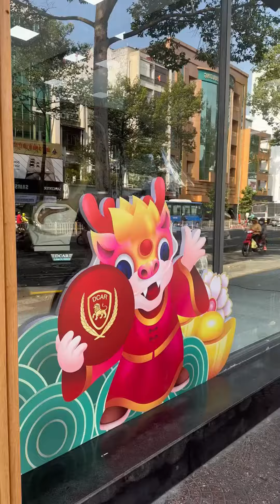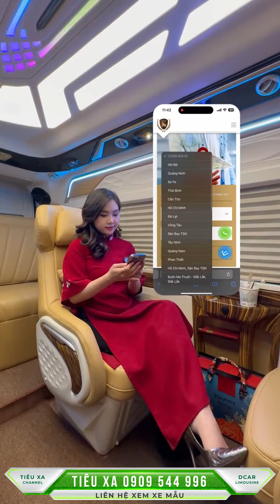Vui Chơi Tết Cùng Xe Dcar VIP Lounge 2024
DCAR LIMOUSINE CENTER
🏫112 Trần Hưng Đạo, Phường Phạm Ngũ Lão, Quận 1, TP. Hồ Chí Minh.
🏫 Lô D4, KCN Đài Tư, Số 386 Đường Nguyễn Văn Linh, Phường Sài Đồng, Quận Long Biên, Hà Nội.